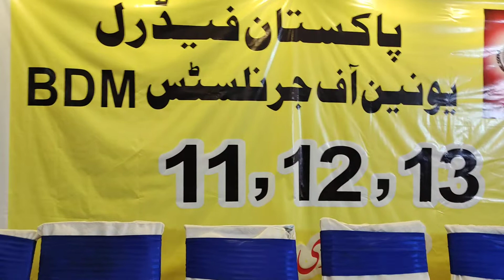membersپاکستان فیڈرل یونین آف جرنلسٹس کے کے سالانہ انتخابات 2022لاہور